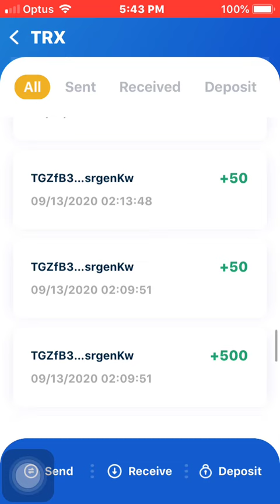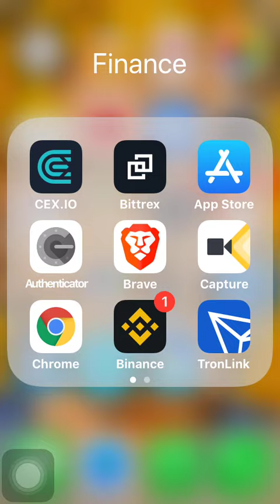EZYTRX Winner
EZYTRX Smart Contract Works [Proven By Tutorman]

How To Build the Business of Your Dreams

Got Any Questions? Want to Become a VIP and Joint Venture Partner?

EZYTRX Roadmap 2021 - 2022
Funnel
Probably the singular most valuable tool for anyone wanting to build an online market or network. Costing thousands, this funnel is given to all members of EzyTrx to build their marketplace.
Funnel Version 1 – Completed.

EZY Academy
A 10-week marketing course on social media marketing will be made available based on  your steps achieved.
Start: 23rd Nov 2020

MasterCard
A full range of products will be made available for members. These can be  bought with a combination of cash and available credit.
Launch: 28th Nov 2020

EZY Credit
All members will receive 100%  of the Tron they placed in the system given back to them as credit. This can be used to  purchase services and goods.
Launch: 15th Jan 2021

EcoSystem
A full range of engagement  tools that will allow members  to earn; trade; play and apply  skills. This will include e-games; gaming; trading bots;  signals; real world  investments like real estate and commodities.
Start: Jun 2021

Marketplace
Products for members to purchase will be listed regularly. Over 100 items with everything lower or equal to real world prices. Members can utilize their credit.
Jan to Jun 2021

Tokenomics
We expect to convert all Ezy Credit into a decentralized financial token (DEFI)  and ensure we build UniSwap capability and Exchange acceptance. As a pure crypto business, we may build a full Exchange with preferential rates and  benefits for members.
April to Sep 2021

Beta Testing
The Ezy Token must have its utility and implementation in the real-world economy tested. The Exchange services will need robust testing.
Start : 1st Oct 2021

Launch
EzyTrx’s complete ecosystem will have been completed at this stage. It will be able to accommodate real world assets and fractional ownership in the smart contract will protect owners and investors.
Start: Jan 2022.